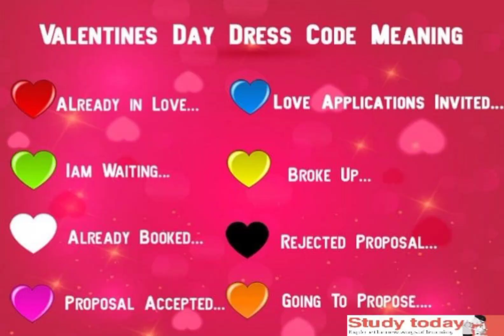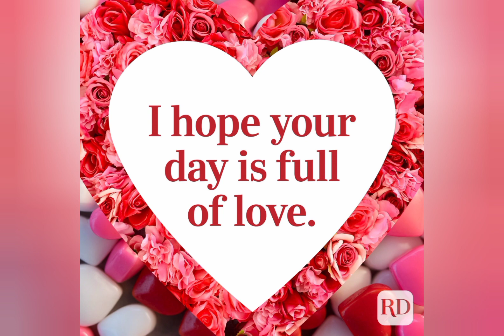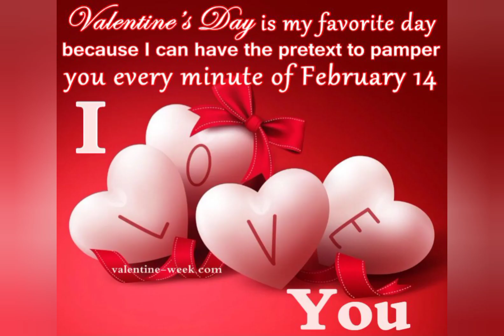THE DARK TRUTH ABOUT VALENTINES DAY#makitoliveug